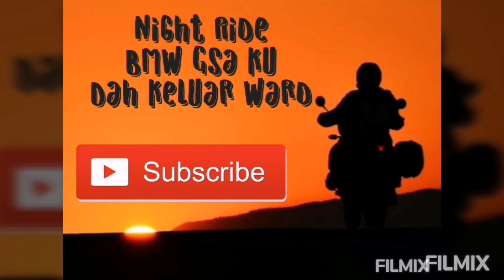LAYAN NIGHT RIDE GUMBIRA KELUAR WARD DAH...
Alhamdullillah...
Bmw service centre call GSA ku dah sihat
Ditambah pulak kegembiraan apabila diberitahu dapat cover warranty walaupun sebenarnya warranty dah habiss.
Terima kasih BMW MOTORRAD PENANG

Kos barang yang rosak tu berharga
lebih Rm 3 ribu...selamat duit aku hahaha..
Cuma perlu bayar labour charge saja tapi labour charge dia boleh tahan juga huhuhu
Kena la bayar Rm 3 ratus lebih...adoiii

Apapun Alhamdulillah syukur dah boleh bawa balik GSA ku.

Selamat menonton...